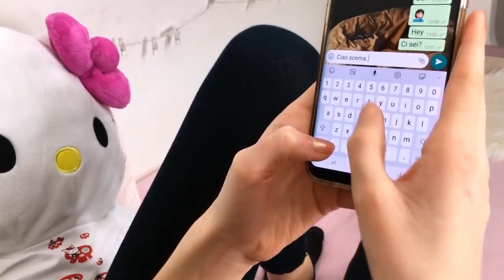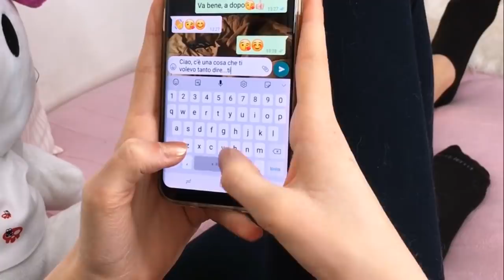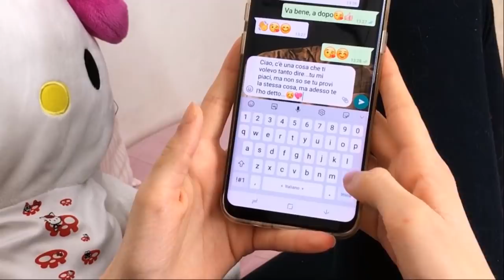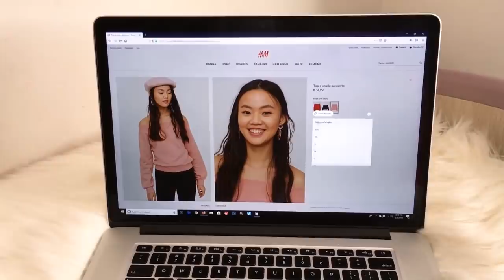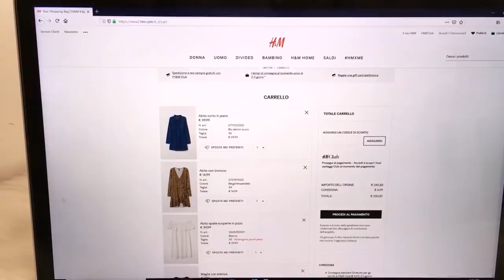COSE DA FARE QUANDO CI SI ANNOIA! || SSnS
Ecco alcune cose da fare quando ci si annoia a casa! :)

Non dimenticate di iscrtivervi al mio canale e seguitemi anche qui!